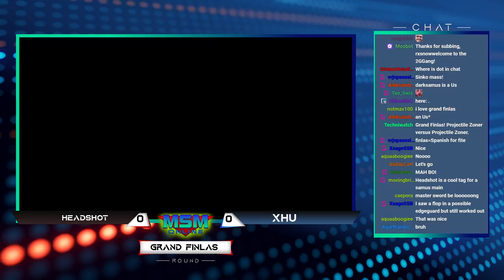MSM Online 32 - RR | PC | Headshot (Dark Samus) Vs. xHu (Link) Grand Finals - Smash Ultimate